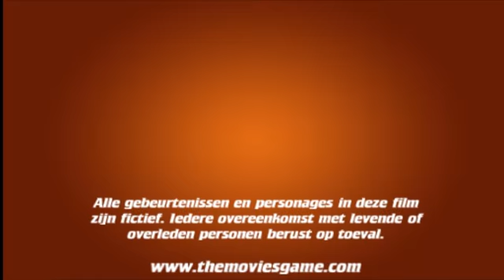Savage of Sandstorm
All events and characters in this Lionhead Movie are fictional. Anything that is related to deceased and living people are made by accident.